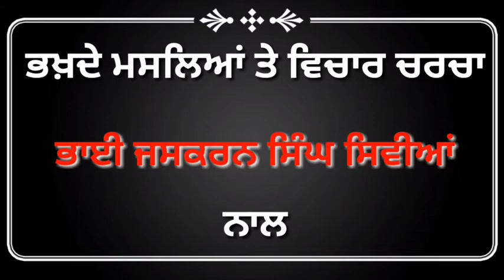13) ਭਖ਼ਦੇ ਮਸਲਿਆਂ ਤੇ ਵਿਚਾਰ ਚਰਚਾ ਭਾਈ ਜਸਕਰਨ ਸਿੰਘ ਸਿਵੀਆਂ ਦੇ ਨਾਲ by Dnews punjab